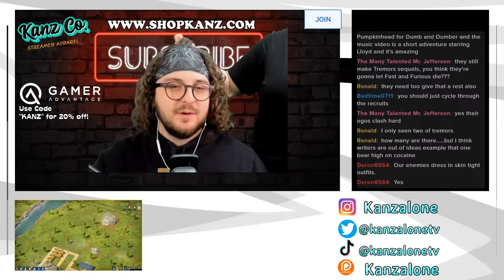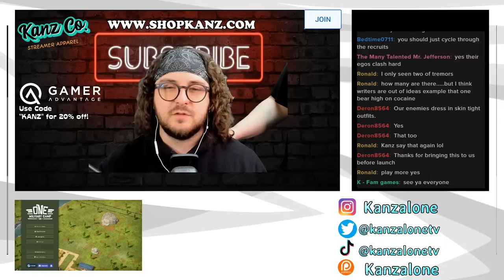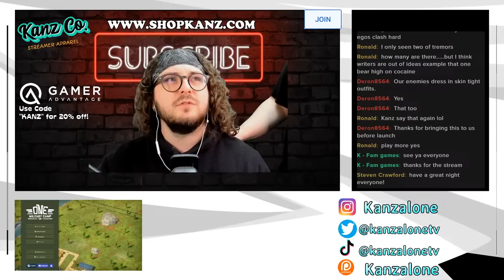Build Military Base & Manage Economy! Release Is Here! - Day 1 - One Military Camp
Build your own military camp, manage the economy, recruit the best candidates and train them to become elite specialists. Send them on missions across the land to end the war once and for all!

Channel Guidelines
1. Be kind, civil & respectful to all & English only in chats
2. No spamming or copy paste, all caps, or constant backseating
3. Read the title, description & review thumbnail for details